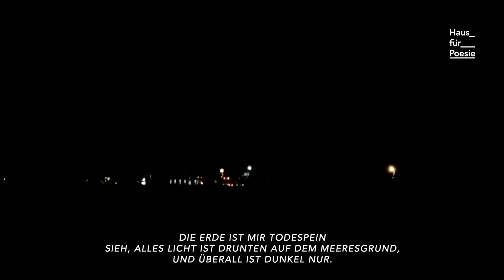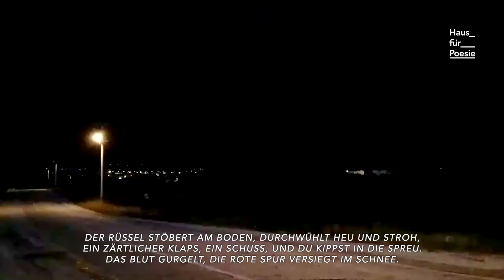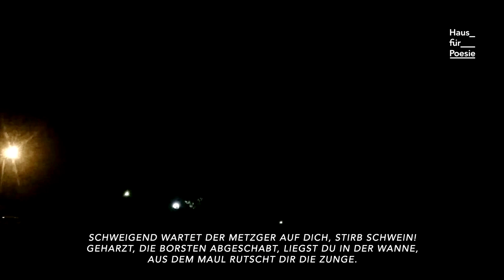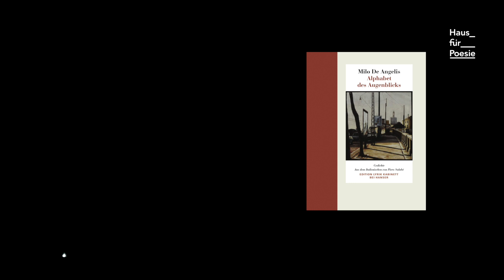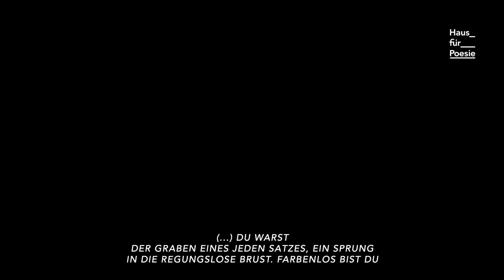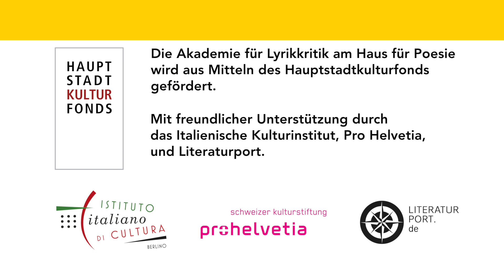Akademie für Lyrikkritik – Fokus Italien: Şafak Sarıçiçek zu Gabriele D’Annunzio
Şafak Sarıçiçek zu Gabriele D’Annunzio „Ausgewählte Gedichte“, Traugott Bautz, Nordhausen 2015. Und Roberta Dapunt „Nauz. Gedichte und Bilder“ Folio Verlag, Wien/Bozen 2012.